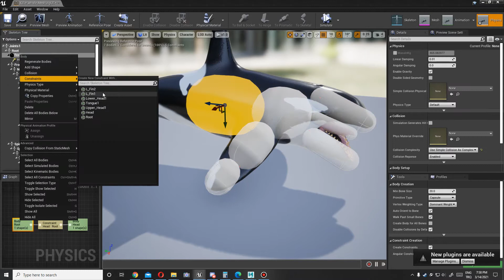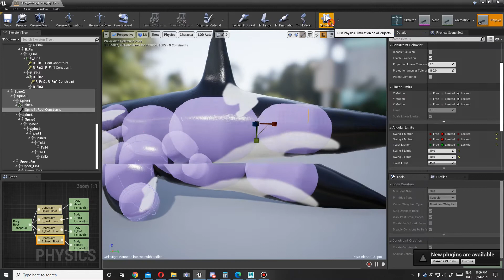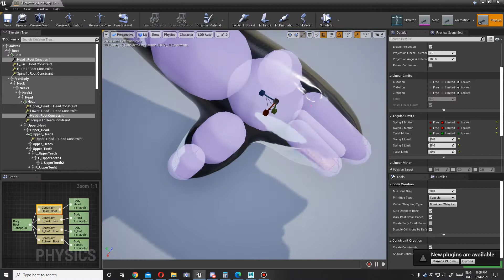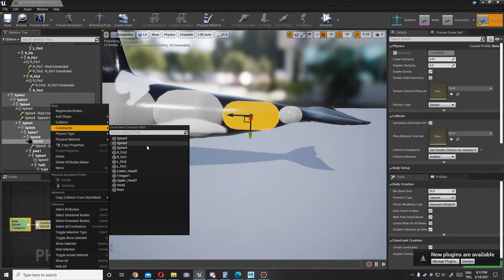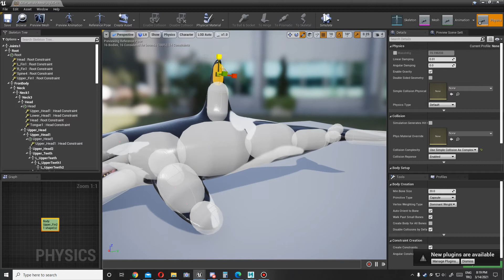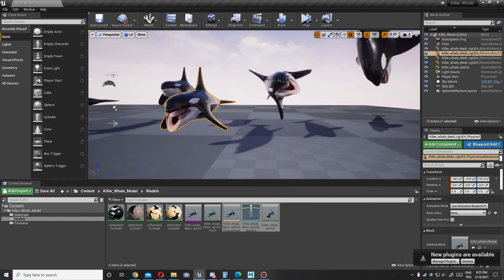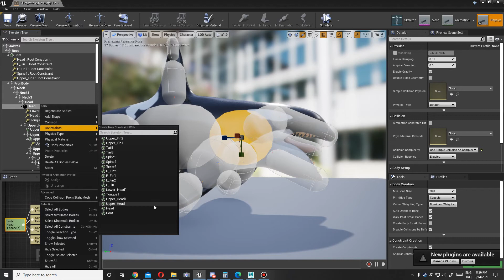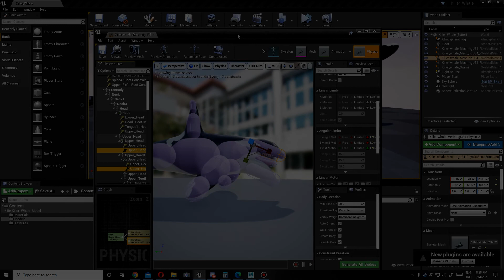Killer Whale Physics Asset Bone Test